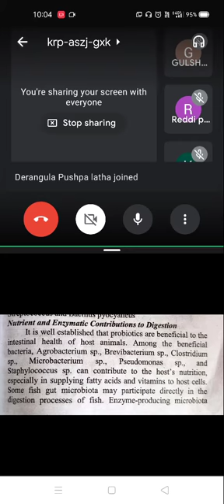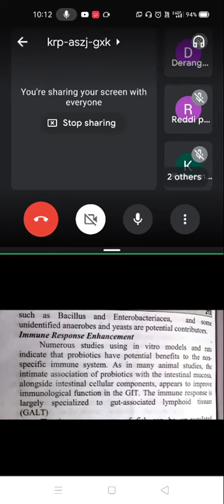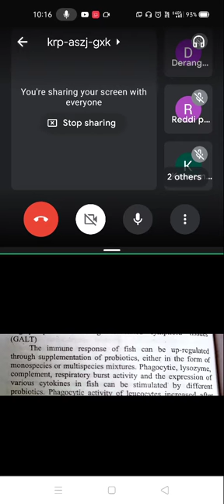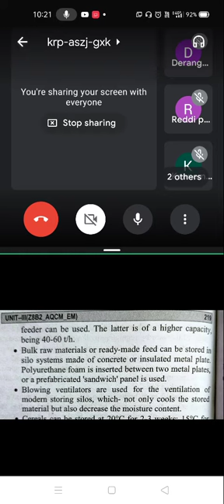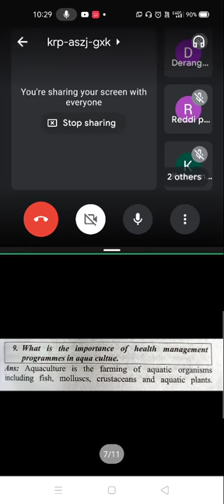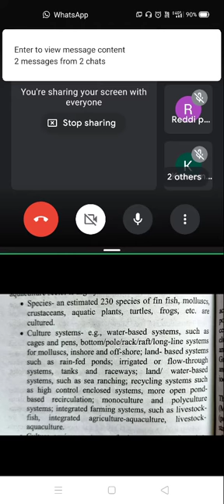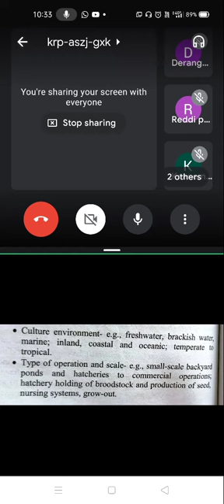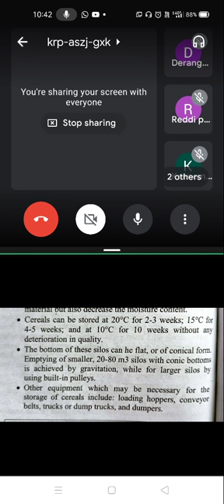storage mechanism for fish feed